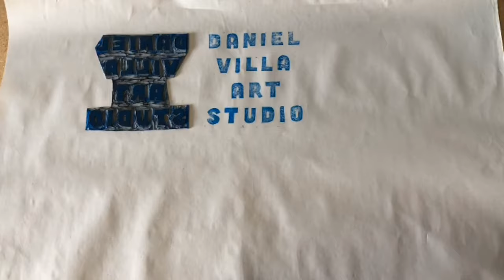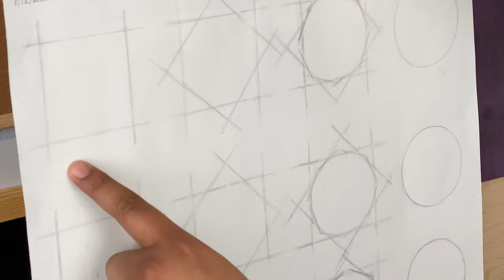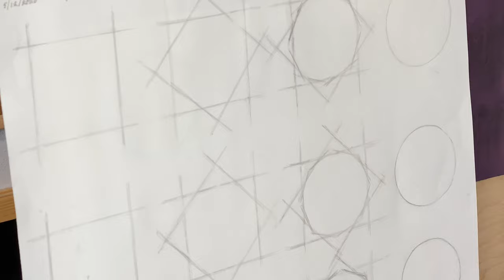Drawing for Beginners: Making A Circle With Lines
If you are new to drawing or want to start drawing you are in the right place. In this video we will learn how to draw a circle freehand. We all know the trick to making a perfect circle but the real challenge is making a circle without any guides!

This is the third video of an ongoing series dedicated to Drawing for Beginners over the course of the series we will cover: Line, Shape, Volume, Value, Forms, Circle Construction, Block-In, and an introduction to Portrait drawing. As I go through my studies on my classical drawing atelier I plan on sharing all the information that I learn here on youtube for free and help you along become a better artist.

Next video on the series: sphere construction